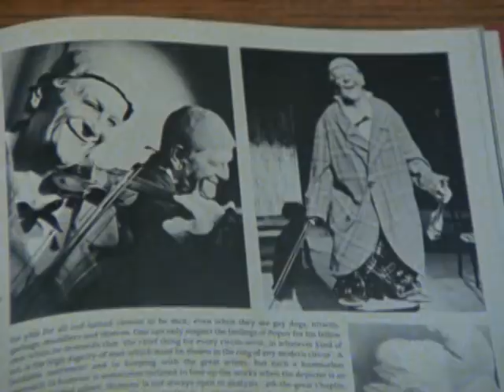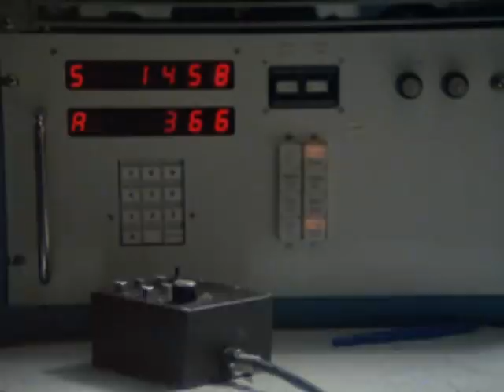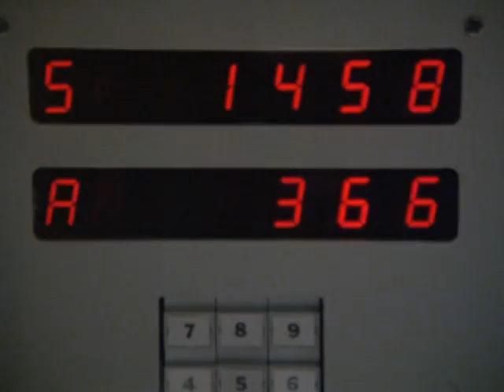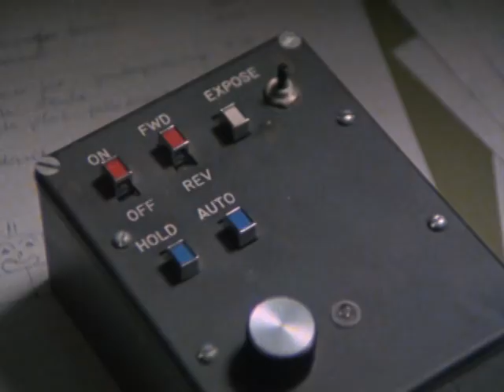Co Hoedeman, Animator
This short film paints a portrait of Oscar®-winning filmmaker Co Hoedeman (The Sand Castle, Ludovic). It focuses on 3 aspects of his life – family, farm, and studio. We see excerpts of his work and watch him create a new animation clip.

Directed by Nico Crama - 1980 | 28 min